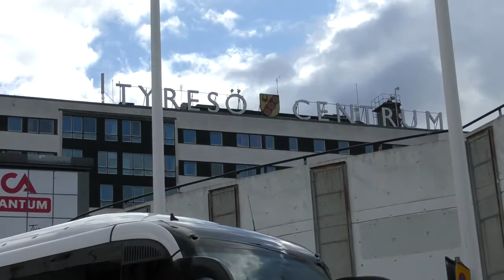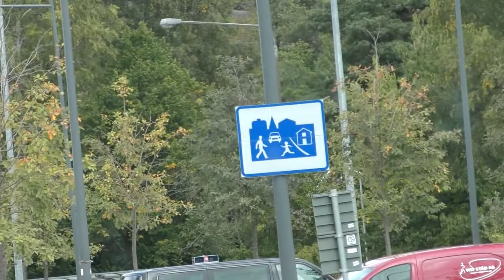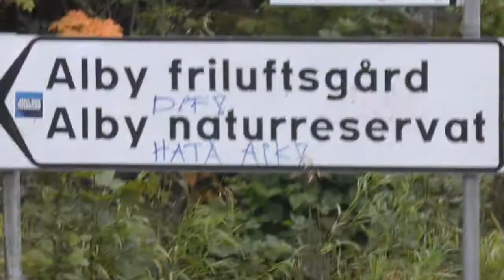Gratis bussrundtur för nyinflyttade till Tyresö. 201709.17